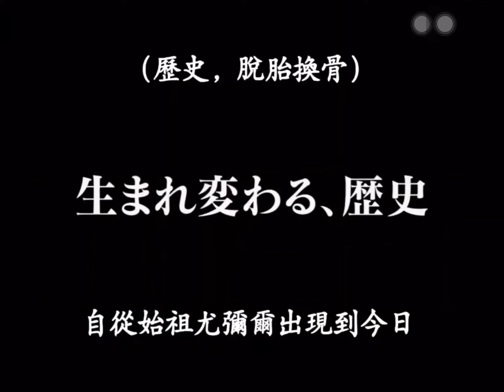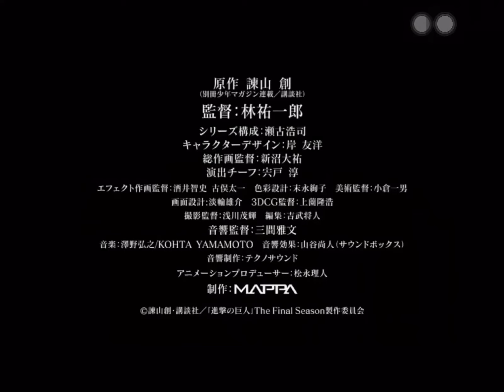進擊的巨人 Attack on titan 第四季預告